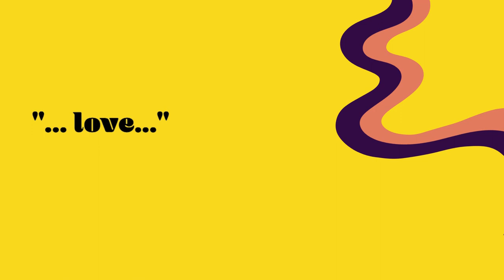10 Kobna Holdbrook Smith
“You cannot expect to experience grace except through other people…”

Actor Kobna Holdbrook-Smith - Wonka, (2023),  (2018),  (2021) and  (2016) - joins Azariah France-Williams and Winnie Varghese to talk God “… what can be more complex than the concept of the divine…” race, “... you learn very quickly to listen and adapt to your surroundings…” Plus the challenge of the peacock and the priest “… every actor imagines themselves to be the priest – the conduit for artistic excellence… the truth and character and story… but what it denies is this peacock… ” Lively conversation digging deep into faith, moving towards the good, being subject to joy... and living in the ""as if..."".

Listen here: shorturl.at/djvO1